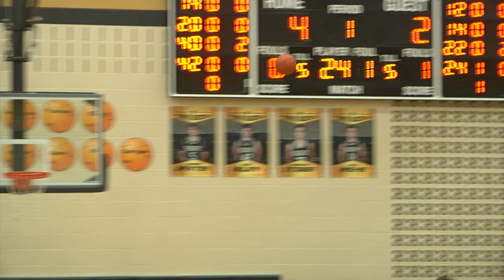New Knoxville vs Parkway Boys Basketball